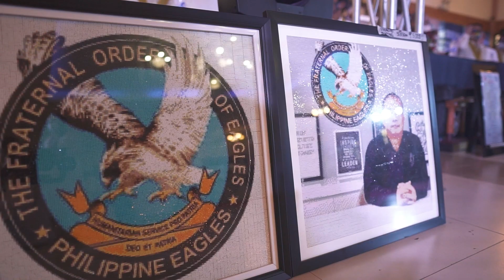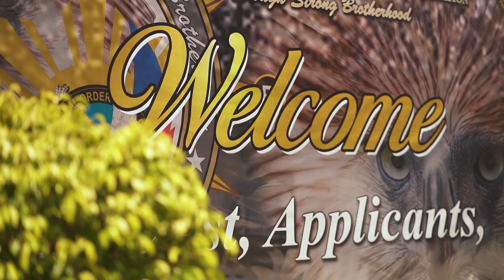The Fraternal Order of Eagles - Philippine Eagles